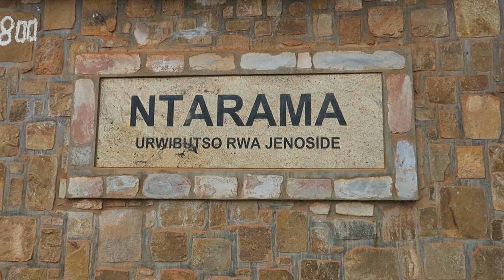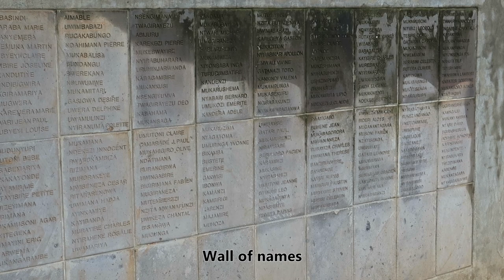Ntarama Church (Genocide Memorial Site), Rwanda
Ntarama Church was the site of the massacre of 5,000 people - mostly women and children, during the 100-day Rwandan Genocide in 1994.

Ntarama Church was a Catholic Church and Sunday School, about an hour drive from the Rwandan capital, Kigali. WhenRwandan's president Juvénal Habyarimana's plane was shot down on April 6, 1994, the country plunged into civil war - with the systematic killing of Tutsis and moderate Hutus carried out almost immediately after the assassination.

At Ntarama Church, with the growing tension and threat of violence, whole families packed supplies lasting them a few days to seek refuge at the church, believing that the interahamwe (Hutu militias) would not touch the House of God. With 5,000 people, the church and its premises were packed with people and they were able to fend off the interahamwe forces initially, using stones from the church grounds.

However, when the government forces arrive on April 15, 1994, in buses, and armed with guns and grenades, the interahamwe were able to break into the church grounds and began exterminating everyone in the church and its premises, using machetes, guns, clubs, and farming tools.

Today, Ntarama Church is one of 8 official memorial sites in Rwanda, housing the Flame of Hope and a wall of names, in remembrance of the innocent victims of the Rwandan Genocide.